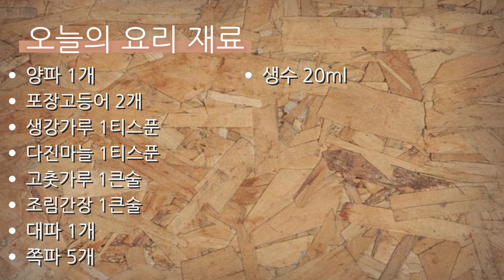짭짤해서 더 맛있는 고등어조림 만들기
[요리재료]
양파 1개
포장고등어 2개
생강가루 1티스푼
다진마늘 1티스푼
고춧가루 1큰술
조림간장 1큰술
대파 1개
쪽파 5개
생수 20ml

[요리방법]
1. 양파를 적당한 크기로 잘라줍니다.
2. 냄비에 양파, 포장고등어를 얹어주고 생강가루를 뿌려줍니다.
3. 양념장을 만들어서 고등어 위에 고루 발라줍니다.
4. 대파를 얹어주고 잘 졸여주다가, 마지막에 쪽파만 얹어주면 완성됩니다.